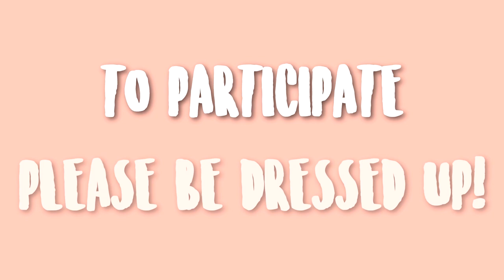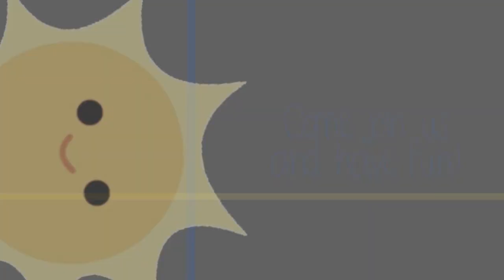Rebel TV - October 24, 2018